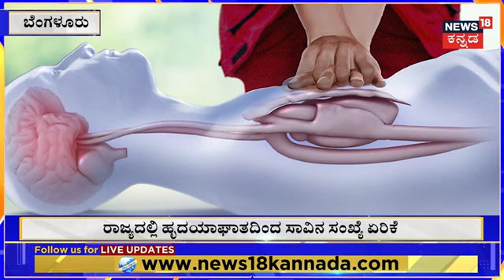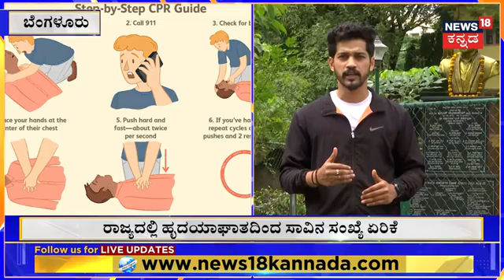Heart Problem in Karnataka | ಹೃದಯಾಘಾತಕ್ಕೆ ನೀವೂ ಚಿಕಿತ್ಸೆ ಕೊಡಬಹುದು! ಹೇಗೆ ಗೊತ್ತಾ? |CPR Saves Lives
Heart Problem in Karnataka |  ರಾಜ್ಯದಲ್ಲಿ ಹೃದಯಾಘಾತದಿಂದ ಸಾವಿನ‌ ಸಂಖ್ಯೆ ಏರಿಕೆ

News18 Kannada Live | ನ್ಯೂಸ್ 18 ಕನ್ನಡ ಲೈವ್
Karnataka | ಕರ್ನಾಟಕ
Kannada | ಕನ್ನಡ